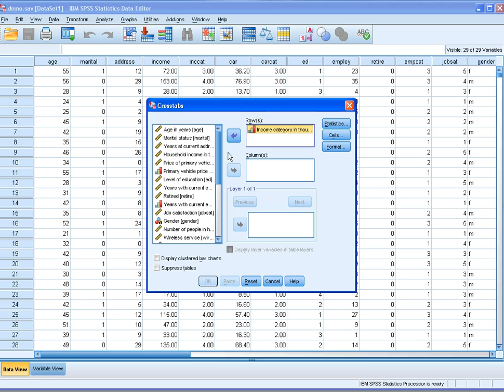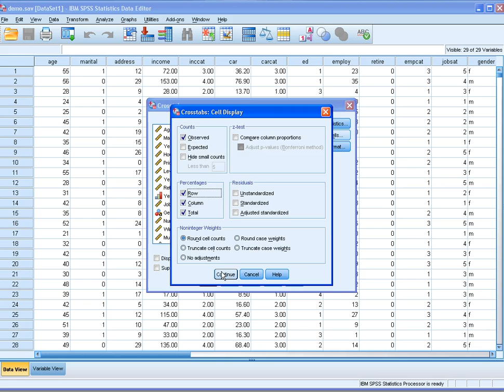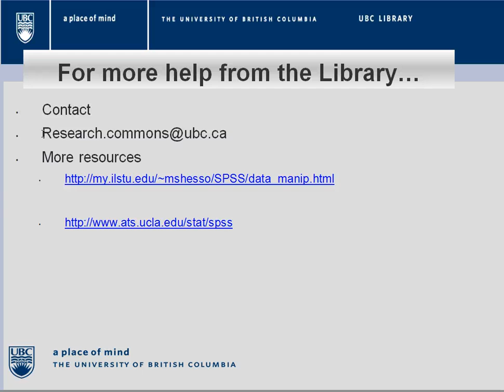SPSS Tutorials: Cross Tabulation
How to create Cross Tabulation of two categorical variables, Chi-square test